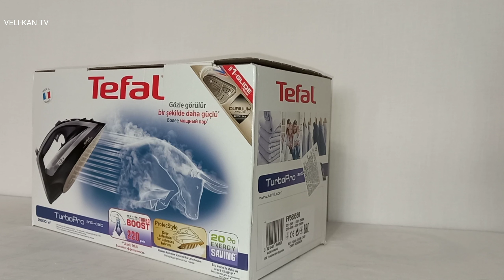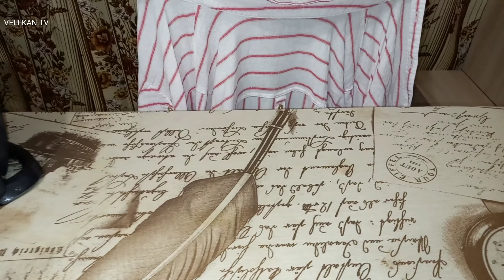УТЮГ TEFAL TURBO PRO ANTI-CALC FV5655E0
утюг глажка tefal Подробны обзор утюга tefal turbo pro anti-calc fv5655e0
утюг глажка tefal как выбрать хороший утюг. купить утюг тефаль.ремонт утюга. лучший утюг. недорогой но хороший утюг. самый лучший утюг. как правильно утюжить.какой утюг лучше.как выбрать хороший утюг.